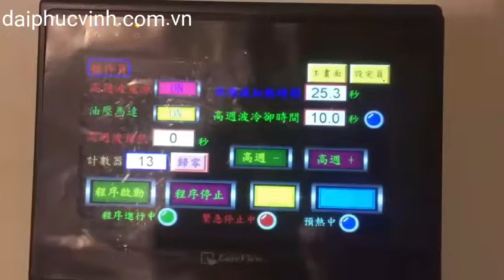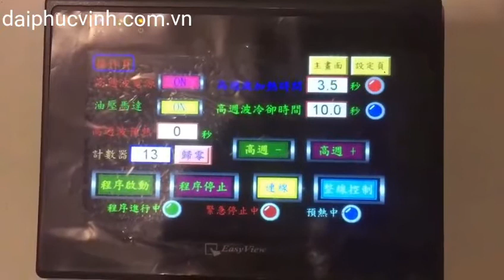DÂY CHUYỀN SẢN XUẤT CỬA GỖ CÔNG NGHIỆP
Máy sản xuất cửa 3 lớp từ ván công nghiệp MDF, MFC... dây chuyền tự động công suất lớn, từ 25-30 giây/ sản phẩm (chưa cắt cạnh)